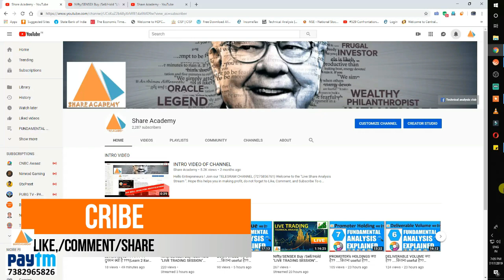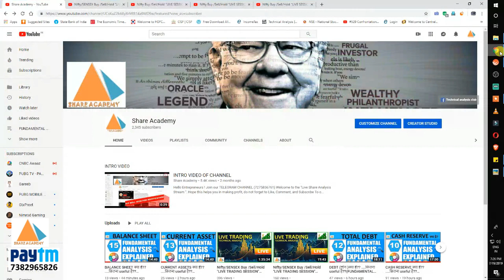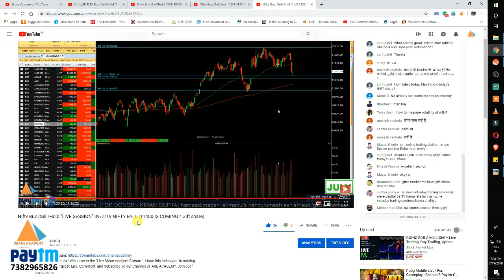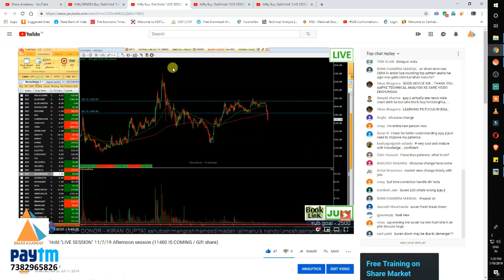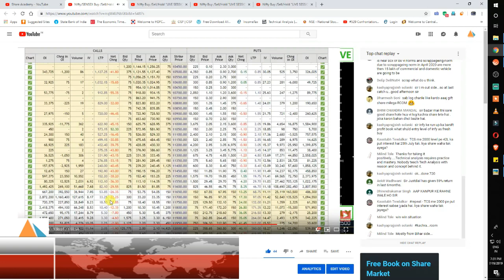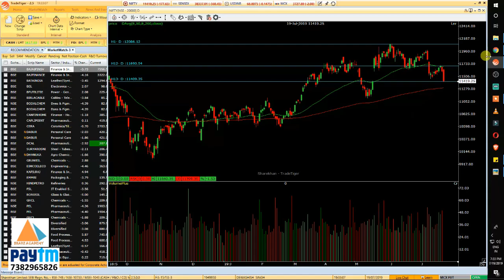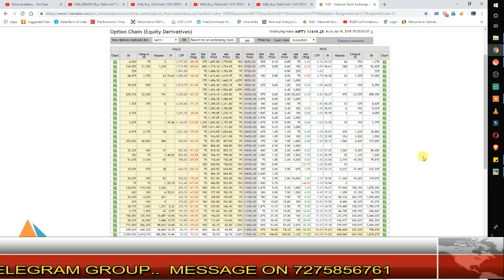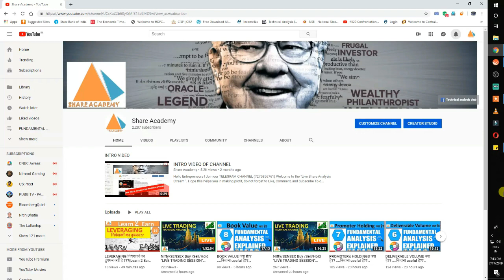NIFTY 11400 (पहले कैसे जाना ???)/ sensex/bank nifty fall ..buy /sell/hold...